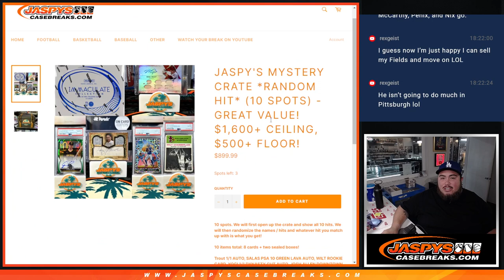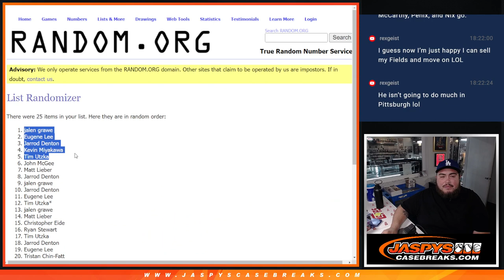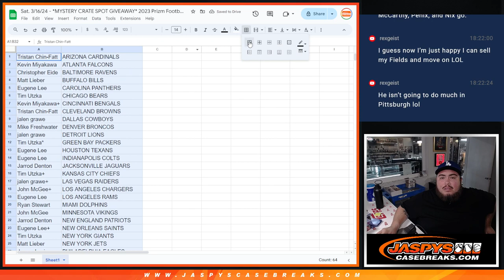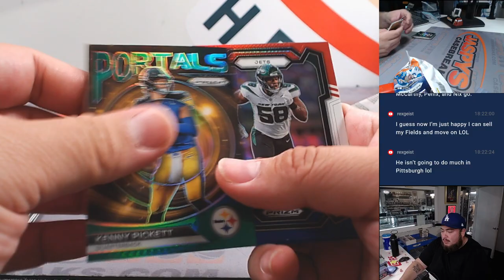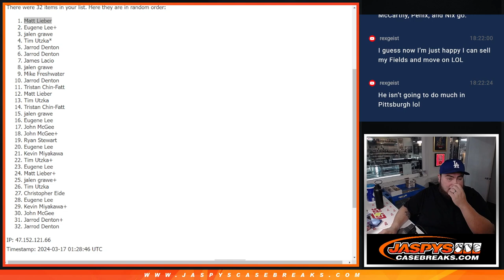Sa, 03/16/24 - 2023 PRIZM FOOTBALL 1X FAT PACK BREAK #28 *RT*